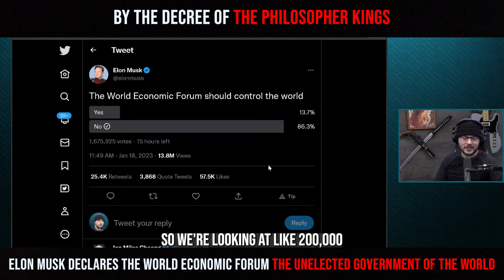By The Decree Of The Philosopher Kings